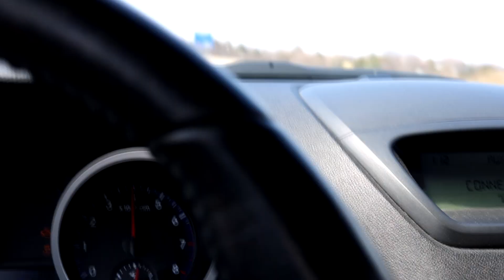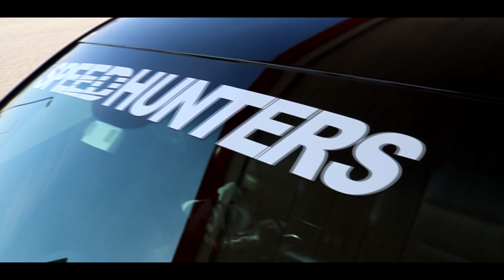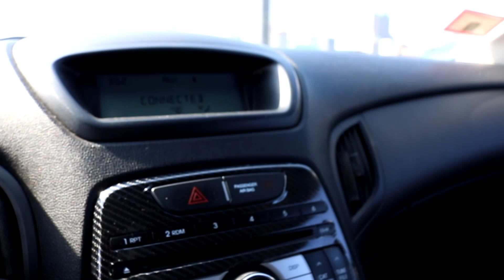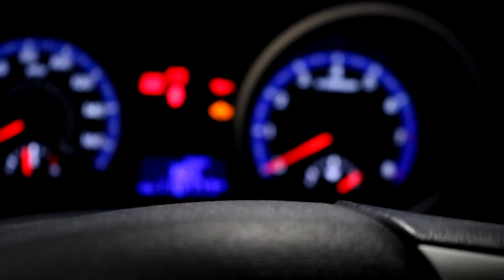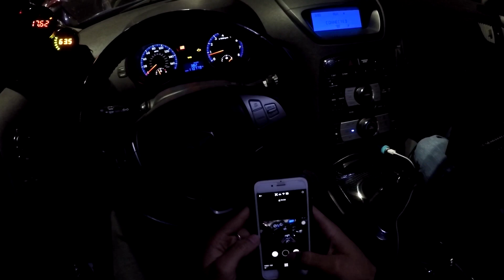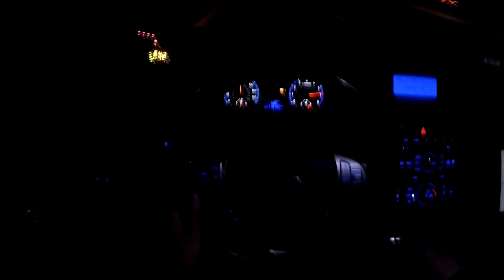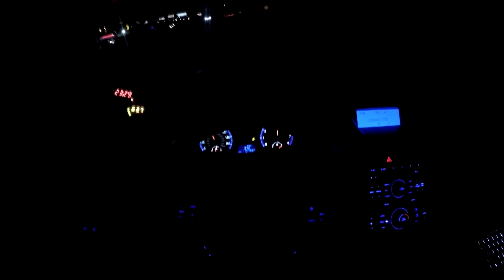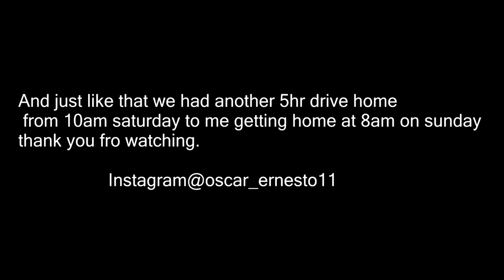E85 alpha speed tune with full bolt ons. Bk1 and bk2 3.8 genesis coupe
Thanks to 3point8performance and alpha speed helping me get this car tuned
Me @oscar_ernesto11
Yellow genesis @king_genesis3.8
Our tuner dealer @alphaspeedmw
Red genesis the tuner dealer car @allmotorgenesis
Black genesis @bk2genocide